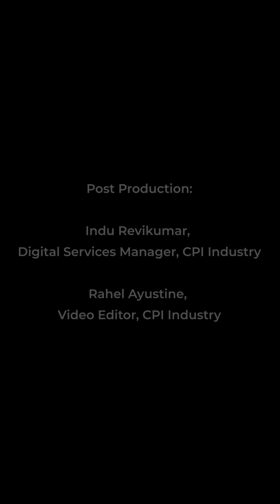AHR Expo 2024: Round-Up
AHR Expo 2024 saw a strong footfall of visitors – including consultants, contractors and O&M specialists. Climate Control Middle East was in Chicago to record the sights and sounds of the mega gathering…